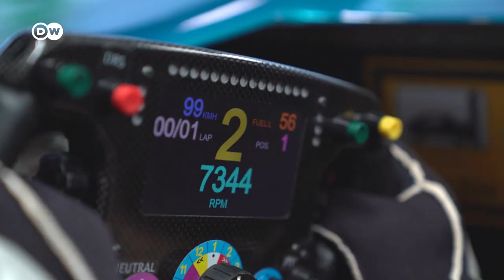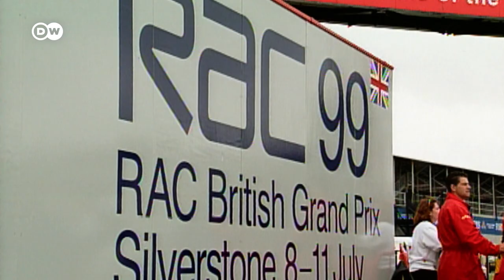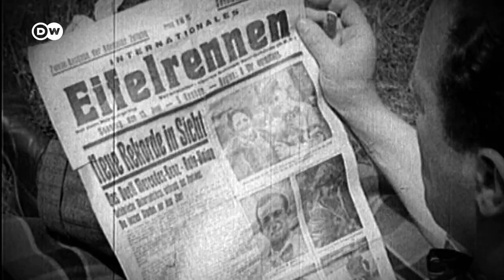Top 5 F1 Tracks | Explains | Formula 1 Circuits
REV motorsports expert Gerhard Sonnleitner goes through his all-time top 5 Formula One circuits with the aid of the latest F1 driving simulator. Featuring a starstruck young Lewis Hamilton and Michael Schumacher playing kickaround with his crew.

Gerhard's picks:
0:43 Monaco
2:25 Monza
4:45 Silverstone
6:29 Suzuka
8:06 Nürburgring

Over the course of F1's history, racetracks have come and gone. What are your favorite tracks?

Report: Gerhartd Sonnleitner
Camera: Joschka Lippelt
Editing: Manuela Reuss